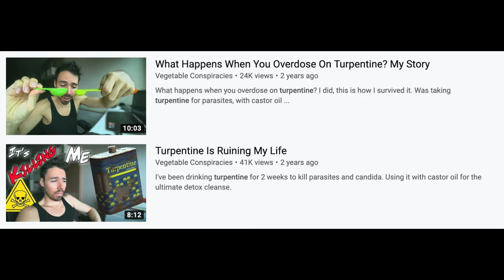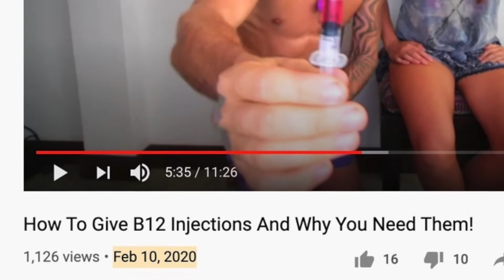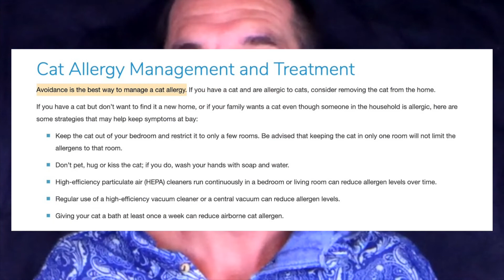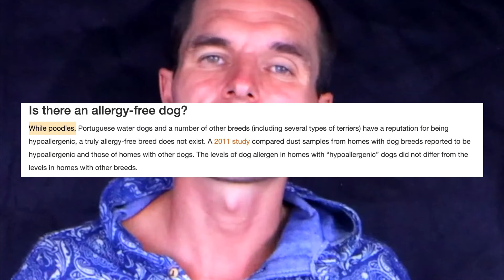The many INSANE health claims from Conscious Calisthenics / Sun Fruit Dan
This guy is insane...